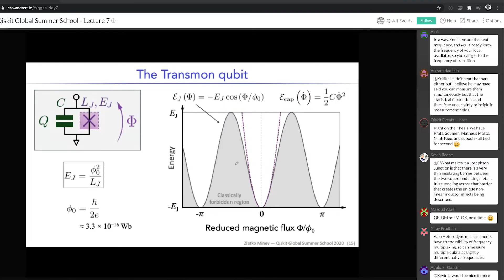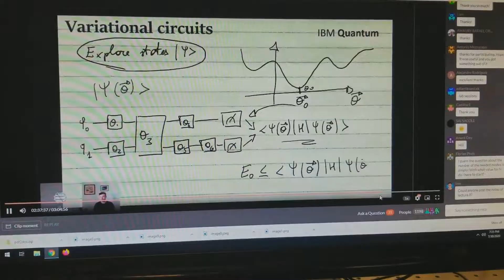Qiskit Global Summer School 2020 — The Largest Global Quantum Computing Summer School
The Qiskit global summer school was a two-week intensive course designed to empower the next generation of quantum developers and scientists with the knowledge to explore quantum applications on their own.